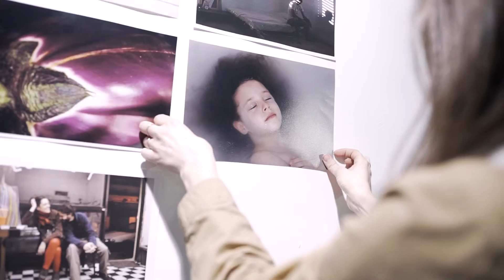התשוקה לאור 4 - טעימה קטנה מערב מרגש אצלנו בסטודיו גברא!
חנוכה 2016 "התשוקה לאור", האירוע השנתי של סטודיו גברא, מפגש פסגה של סטודנטים ובוגרים שלנו עם מיטב הצלמים בישראל.  מפגש צלמים באווירה משפחתית שכלל קיר תצוגה ופאנל מקצועי שענה על השאלה "מה הופך אדם לצלם"?